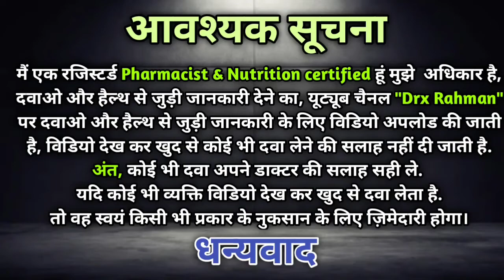Betadine | Povidone iodine solution uses in hindi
Betadine
Betadine gargle
Betadine Ointment 10 uses in hindi
Betadine cream
Povidone iodine solution ip
Povidone iodine solution uses in hindi
Betadine uses
Betadine side effects
Betadine mode of Action